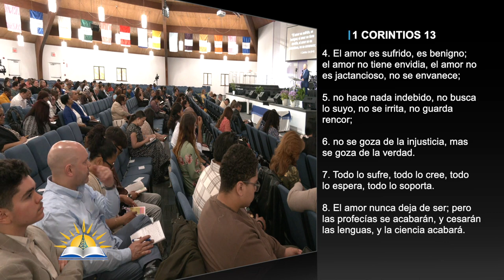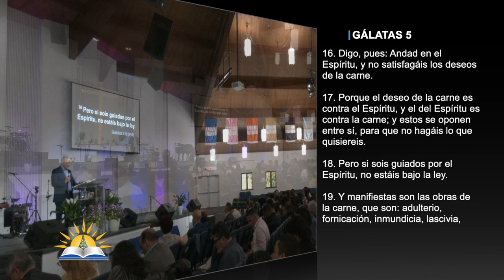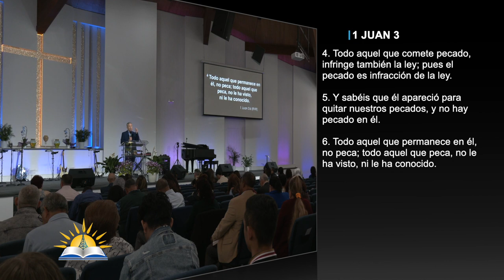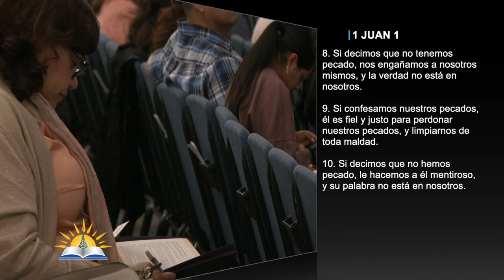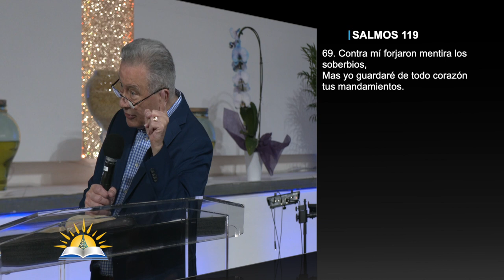La naturaleza del orgullo #19 - Orgullo: Lo opuesto a la bondad - Pastor Juan Radhamés Fernández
Tema: La naturaleza del orgullo #19 - Orgullo: Lo opuesto a la bondad

Versos:
1 Corintios 13:4-8
Romanos 1
Gálatas 5:16-26
Romans 7:15-25
1 Juan 3:9
1 Juan 3:4-9
1 Juan 1:8-10
1 Juan 5:18
Salmos 52:1-3
Salmos 73:1-5
Job 35:12
Salmos 119:51
Salmos 119:69
Salmos 119:85
Salmos 119:122
Salmos 123:4

¿Quiénes somos?

CCLI # 11207910
Church Streaming & Podcast License
CCLI # CSPL060797